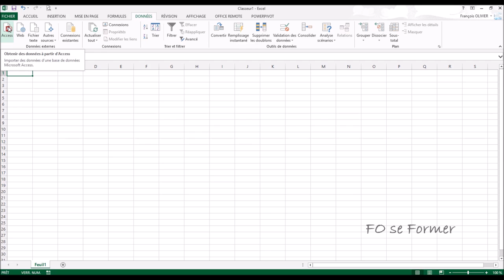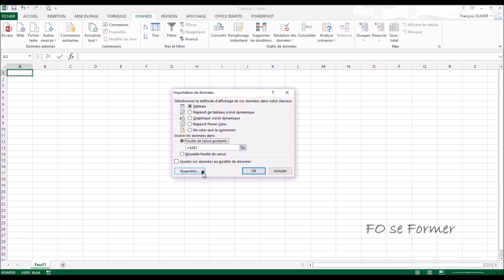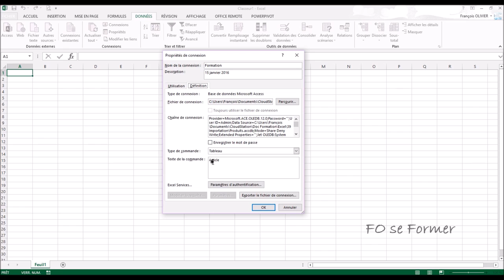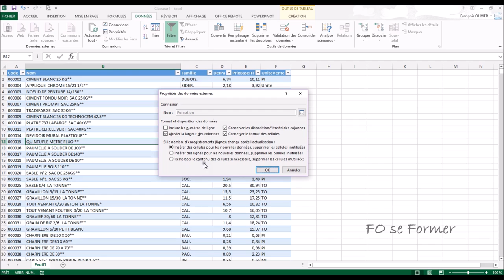Excel : Importer des données d'une base Access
Dans Excel, vous souhaitez récupérer des données d'une base Access ?
Nous allons voir comment réaliser l'importation mais aussi actualiser les données, supprimer la liaison entre Access et Excel, ou encore personnaliser la connexion dans cette vidéo-formation.

00:00 Introduction
00:24 Importer les données d'Access dans Excel
03:42 Actualiser les données
04:01 Supprimer la liaison entre Access et Excel
04:40 Personnaliser la connexion